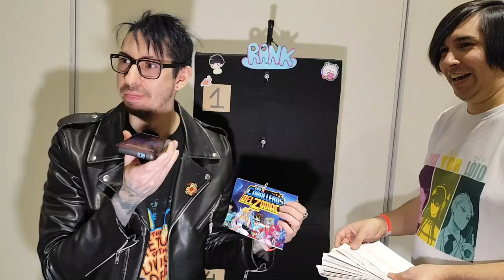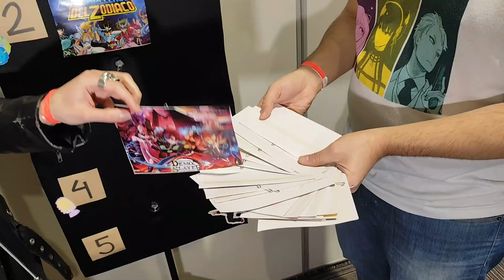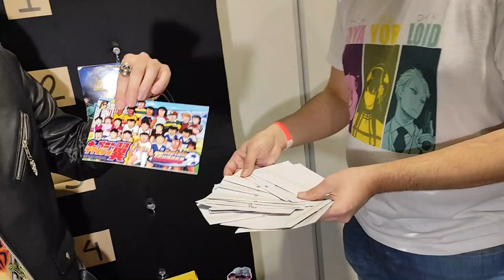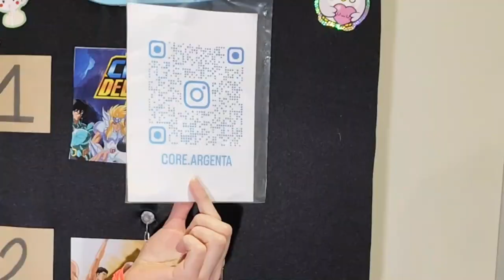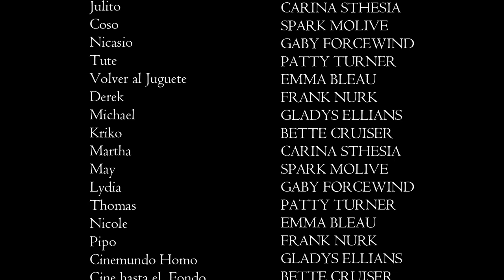Manga Pop 1era edición Dia Domingo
Un agradecimiento especial al loshi de @CinemundoFreakoficial y a @CineAFondo por el aguante! También un saludo especial a los chicos de @Geeksplus que son cracks!